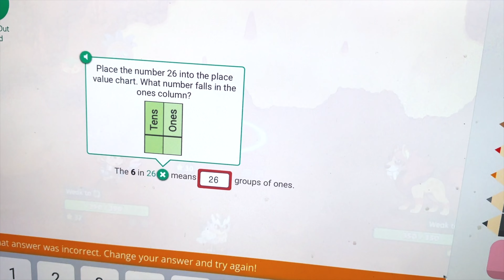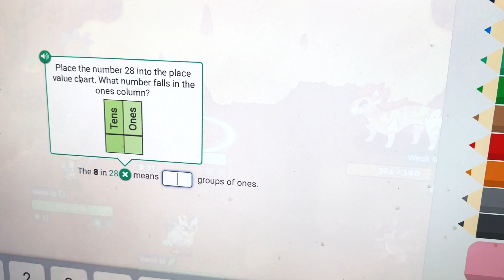A FUN WAY TO LEARN MATH WITH LONDON : LONDON'S TOY BOX (EP 51)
London plays a fun game to learn math.